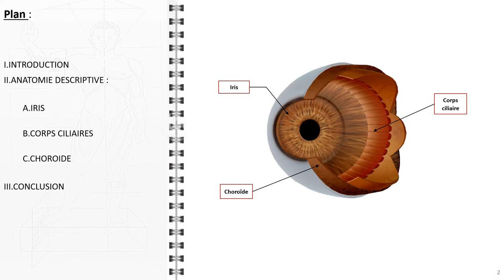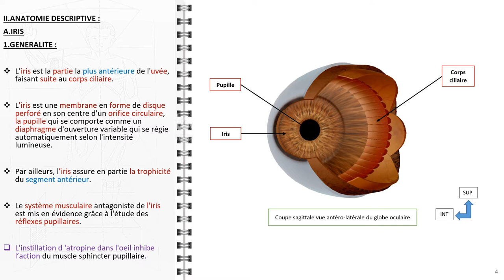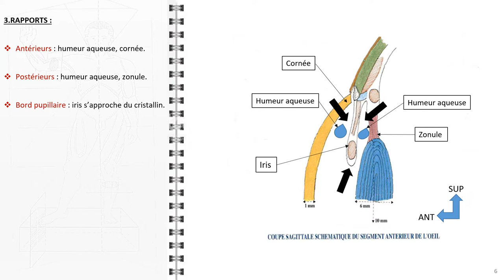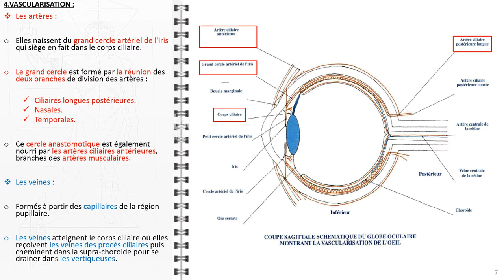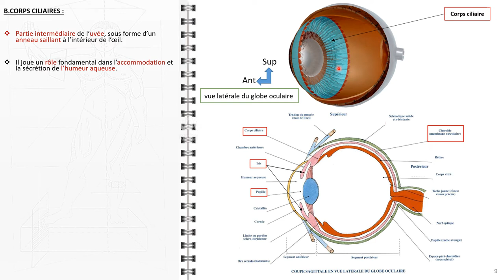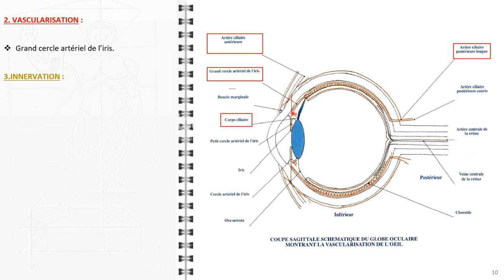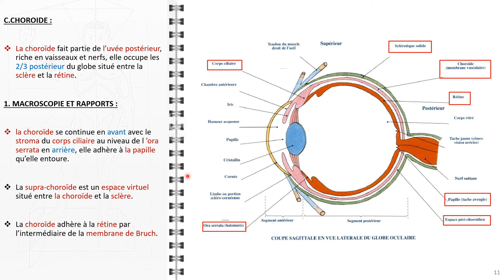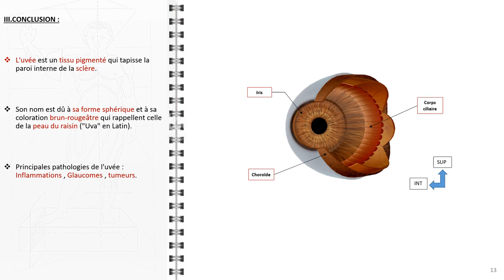ANATOMIE FMPM ANATOMIE DE L'UVEE